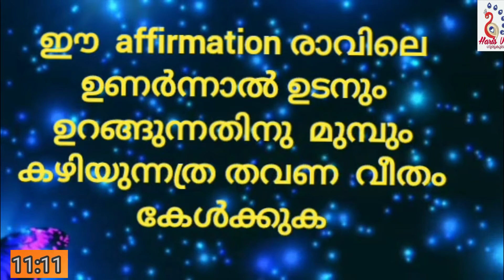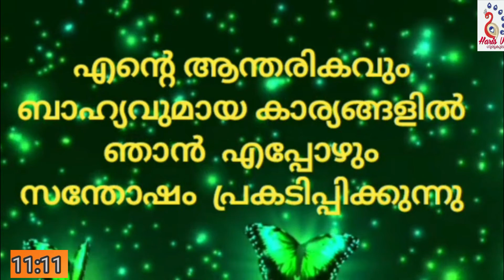321/4 /Affirmations /11:11/Daily Positive Affirmations/പ്രതിജ്ഞാ വാചകങ്ങൾ /ഞാൻ/HarisVlogs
Positive Affirmations
പ്രതിജ്ഞാ വാചകങ്ങൾ
I am Affirmation
ഞാൻ Affirmations
Positive Thoughts
I AM
Njan
ഞാൻ
Affirmations for Abundance
Affirmations for Wealth
Affirmation for Peace
Affirmation for Happiness
Affirmations for Forgiveness
Affirmations for Gratitude
Affirmations for Satisfaction
Affirmation for Love

Positive Affirmations
പ്രതിജ്ഞാ വാചകങ്ങൾ
I am Affirmation
ഞാൻ Affirmations
Positive Thoughts
I AM
Njan
ഞാൻ
Affirmations for Abundance
Affirmations for Wealth
Affirmation for Peace
Affirmation for Happiness
Affirmations for Forgiveness
Affirmations for Gratitude
Affirmations for Satisfaction
Affirmation for Love

Affirmations 3/11:11/Daily Positive Affirmations/പ്രതിജ്ഞാ വാചകങ്ങൾ /ഞാൻ/HarisVlogs